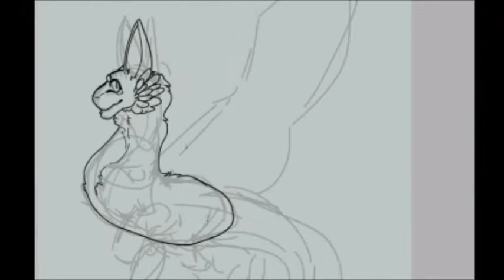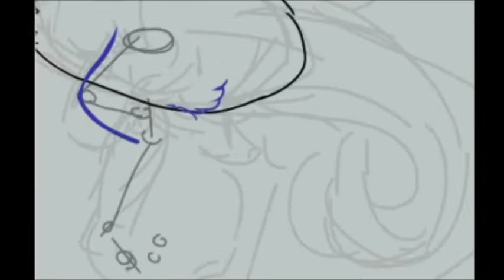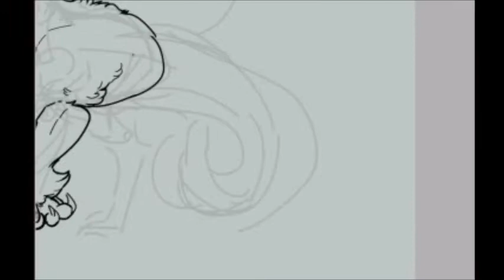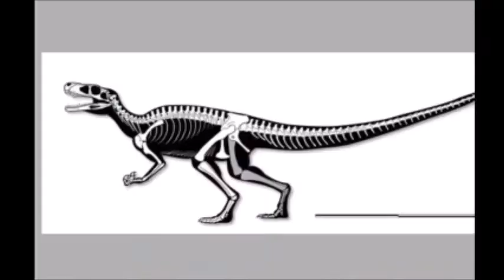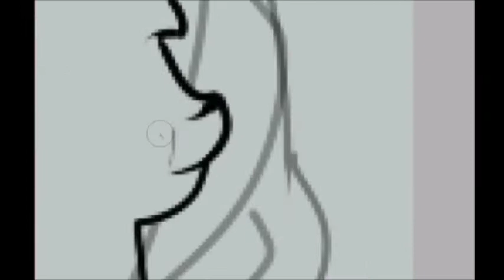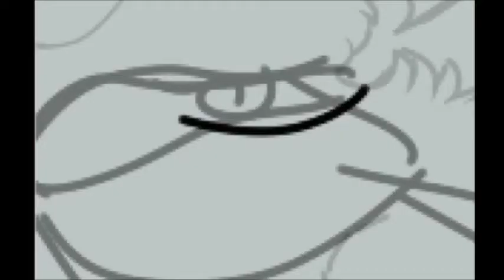Kukuri Pagedoll [Speedpaint]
Sorry for all the cuts in video rehrewlre, i kept getting distracted.